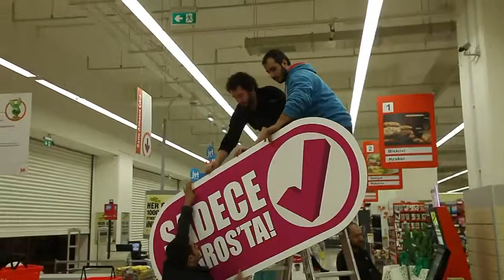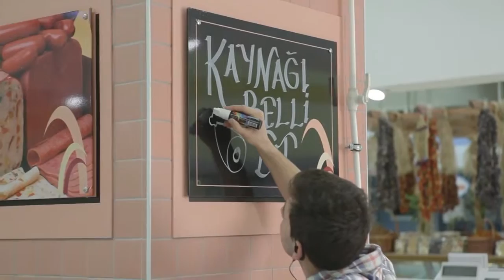MİGROS KAMERA ARKASI